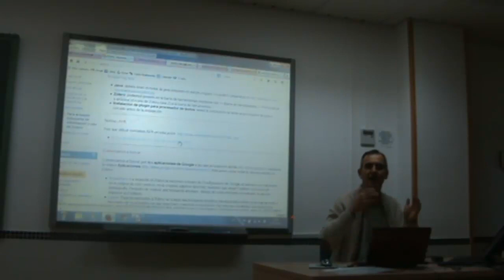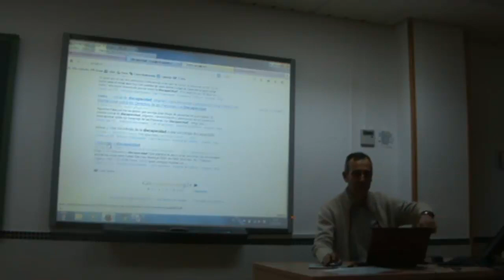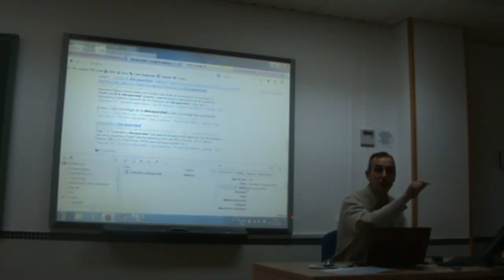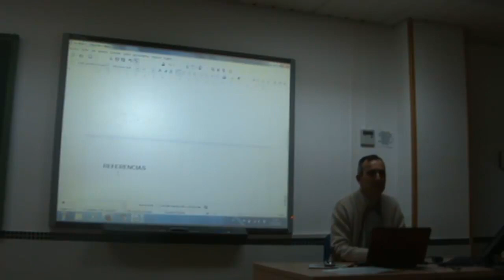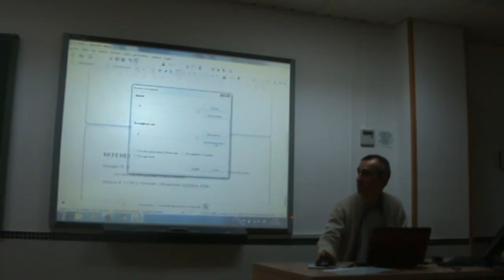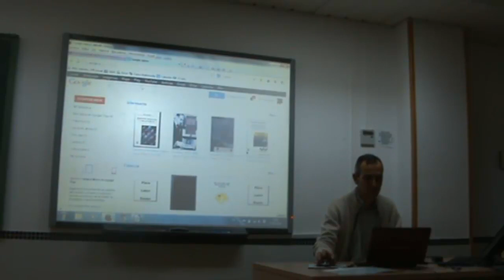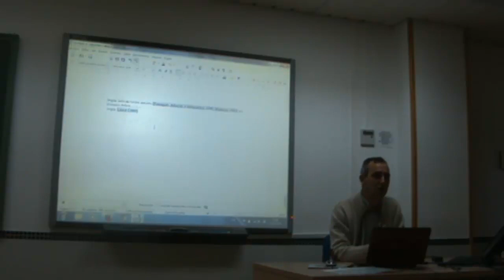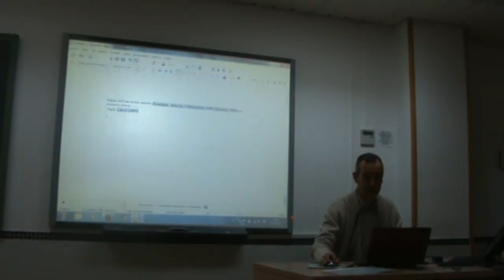TCIE - Tema 0 - 04. LibreOffice Writer, Firefox y Zotero para elaboración de documentos (IV)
Uso de LibreOffice Writer, Firefox y Zotero para elaboración de documentos (IV)